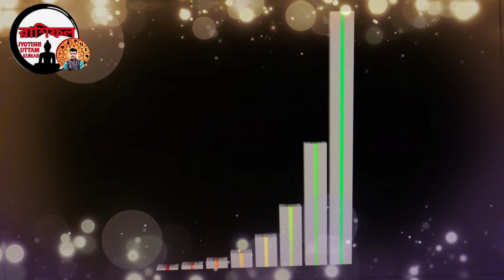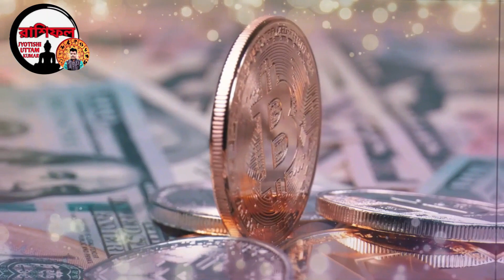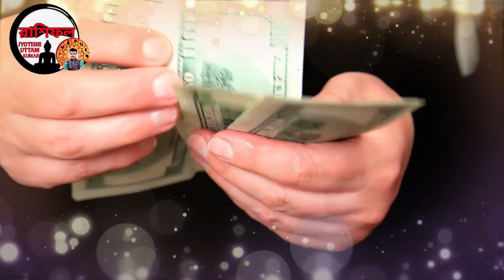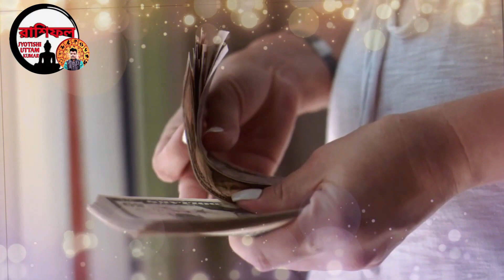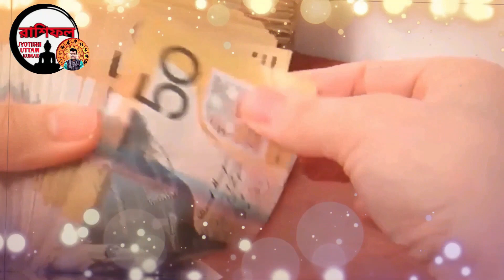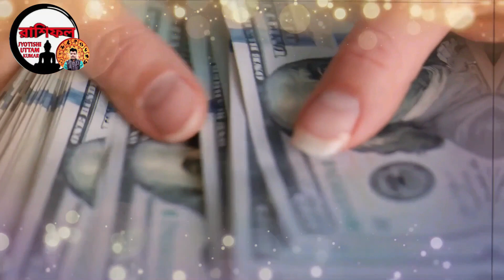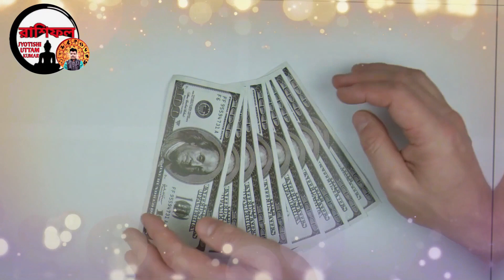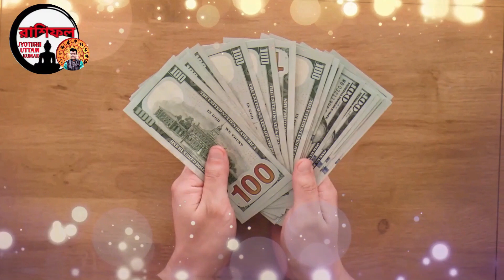4 zodiac sign become a rich by using share market | how to become a rich | share market trading